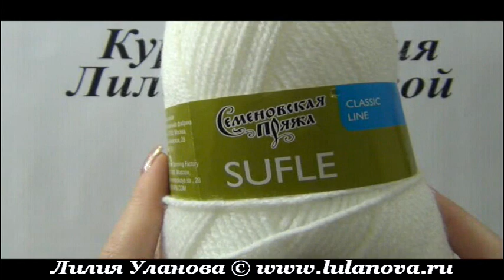Лошадь - 1 часть - horse crochet - вязание крючком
Подробно эта работа и много других идей Мастерская Лилии Улановой - подробные мастер-классы создания красивых, оригинальных и качественных моделей одежды и интерьера.